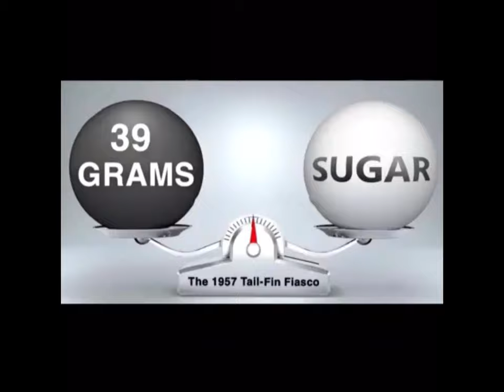‘39 Grams’ The 1957 Tail-Fin Fiasco